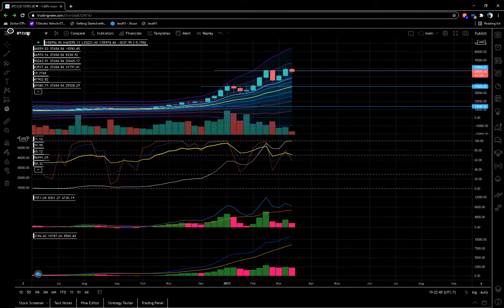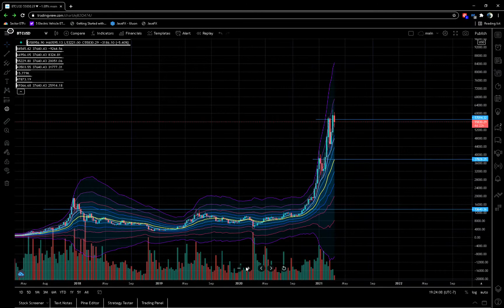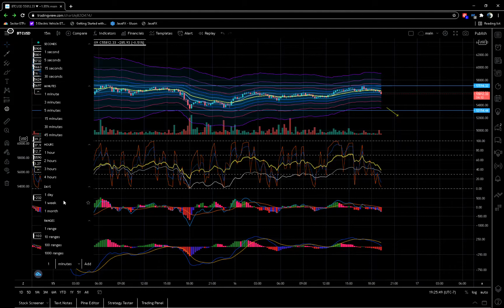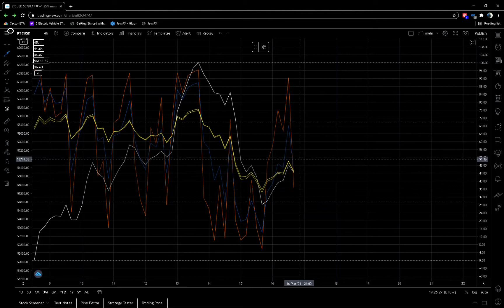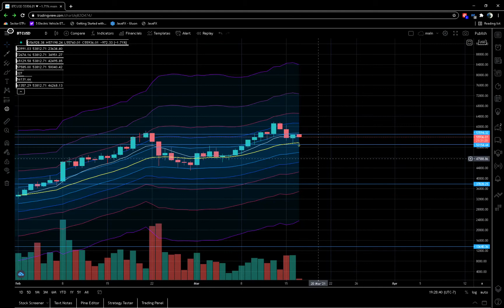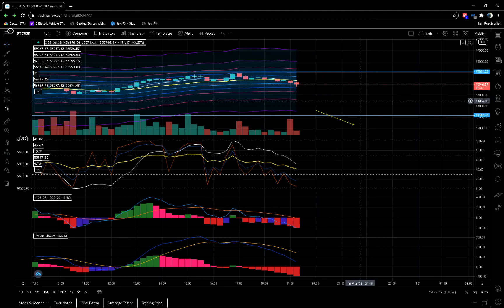Bitcoin Technicals - Dump Starting? Find Out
Bitcoin lost 10-15% of its value in the last two days and volatility is starting to rise again! Spike just now!